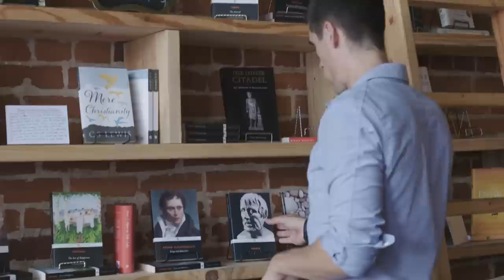General Stanley McChrystal on Getting Comfortable with Risk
On this episode of the Daily Stoic Podcast Ryan talks to retired United States Army General Stanley Allen McChrystal about how to become comfortable with risk as a leader, the rise and spread of misinformation, the effect that individuals have on humanity, and more.

Stanley Allen McChrystal is a retired United States Army general best known for his command of Joint Special Operations Command in the mid-2000s. He established a consultancy firm, McChrystal Group, in 2011 and advises senior executives at multinational corporations on navigating complex change and building stronger teams. His new book Risk: A User’s Guide is about an entirely new way to understand risk and master the unknown.